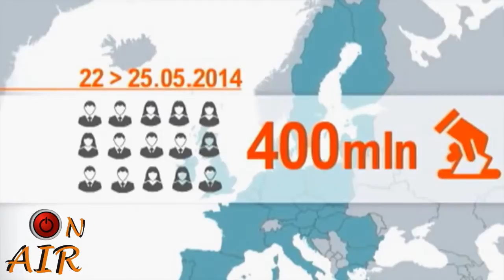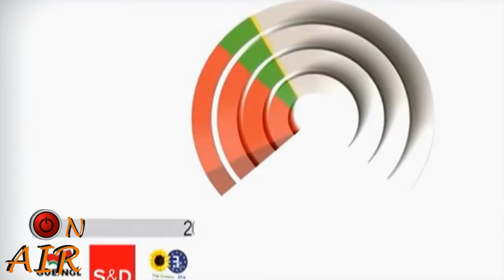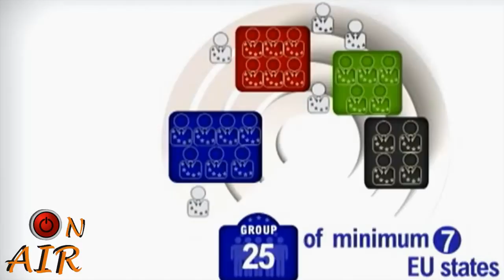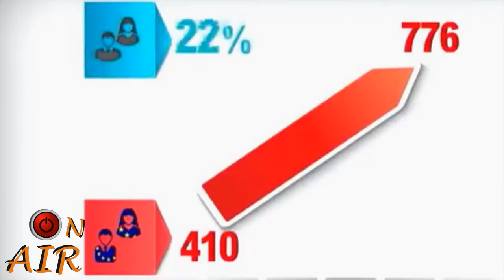ON AIR - Elezioni Europee 2014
Rubrica dedicata alle vicende nazionali ed internazionali a cura del nostro Gianluca Guerra